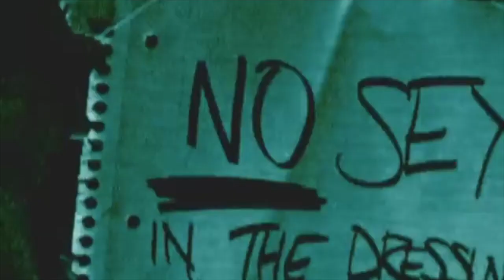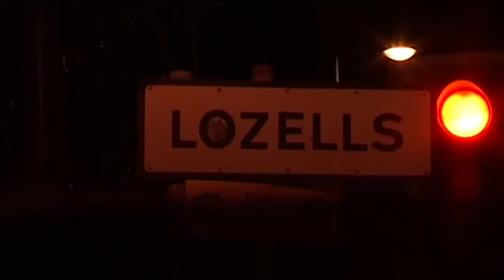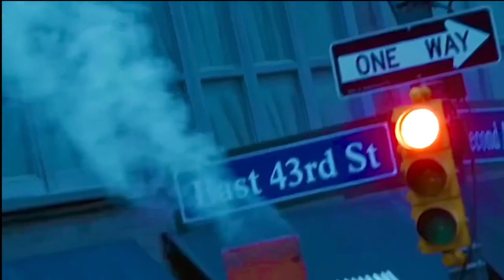SKEPTA TYPE BEAT "BREAK" PROD. KASAI